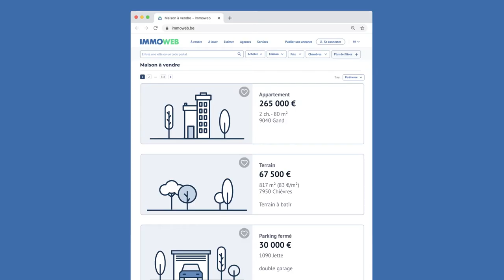Quels sont les prix dans votre quartier ? Découvrez la Carte des prix d’Immoweb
Notre nouvelle Carte des prix price.immoweb.be est une carte interactive qui vous montre le prix moyen au m² pour toute la Belgique. En fonction des données disponibles, nous vous indiquons un prix par m² pour votre commune, votre quartier ou même pour une adresse précise.